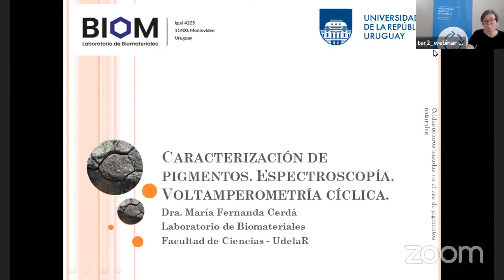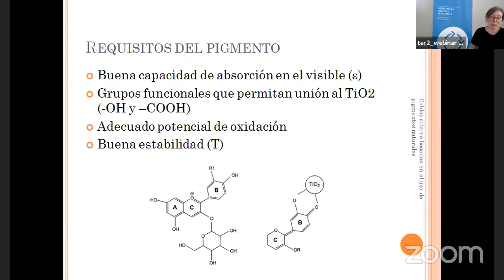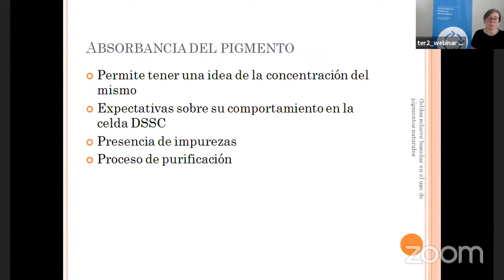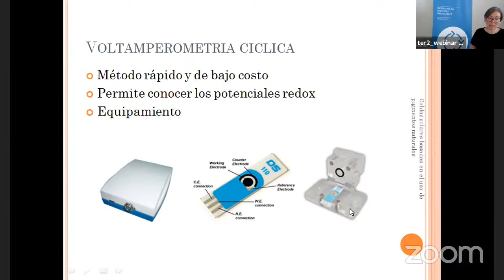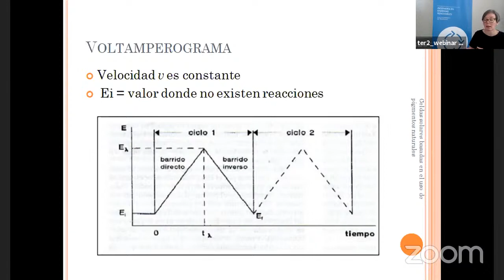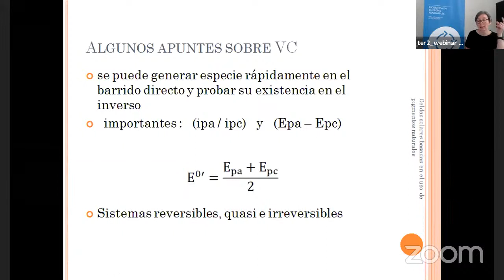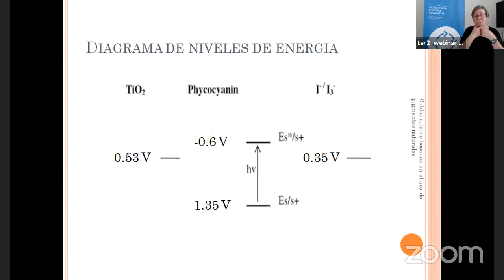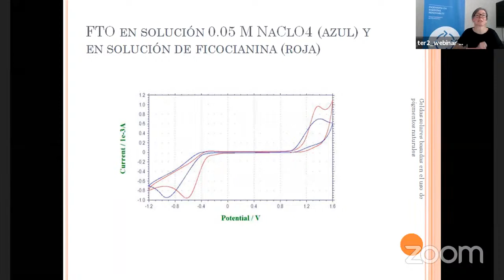Curso Celdas Graetzel | Día 2 (parte 1)